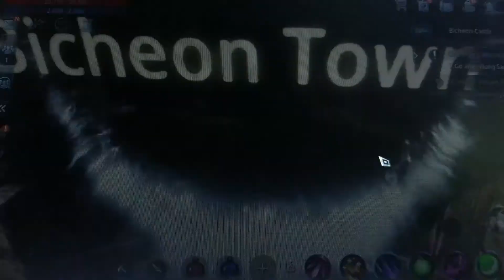SNAKE PIT MISSION REQUEST: Live Together in Peace "Find Cosmic Herb at the Stone Pagoda" Mir4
SNAKE PIT MISSION REQUEST: Live Together in Peace "Find Cosmic Herb at the Stone Pagoda" Mir4 Tutorial

How to find Cosmic Herb at the Stone Pagoda
How to complete Live Together in Peace Mission Request
How to complete Snake Pit Mission mir4
How to complete Snake Pit Request mir4
Mir4 How to complete Snake Pit Mission
Mir4 How to complete Snake Pit Request

Snake Pit Darksteel
Snake Pit Darksteel Mining
Darksteel Mining Mir4
Mir4 Darksteel Mining

How to level up in Mir4 fast
How to get rare items mir4
how to complete request mir4
how to complete mission mir4

Please join PJ Azurin Team Tugtugan Channel Membership to get access to exclusive perks, badges, emojis, shout outs, performance, special videos and tutorials: